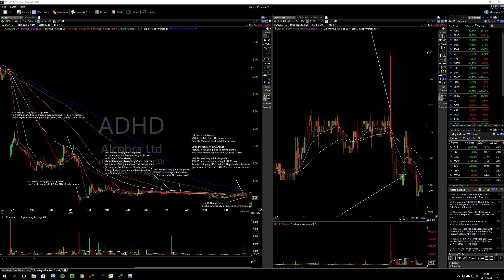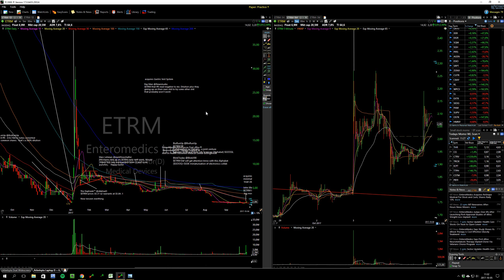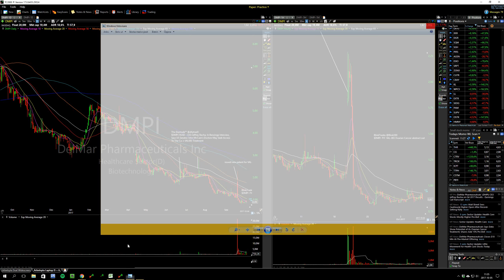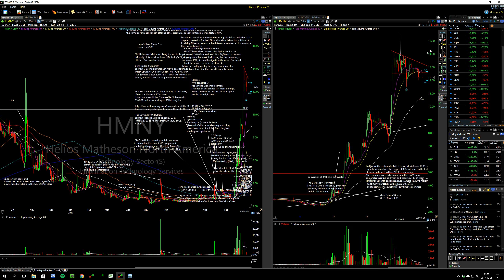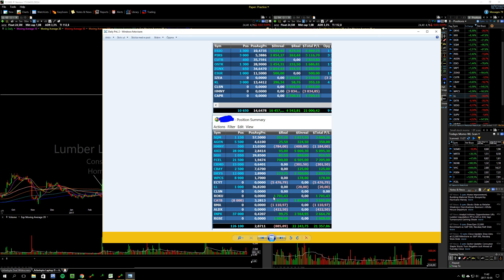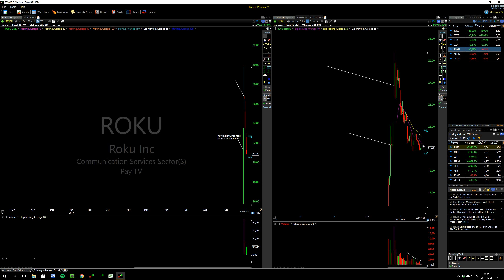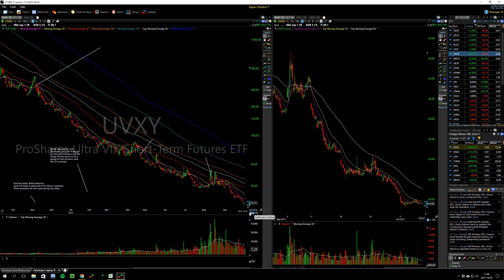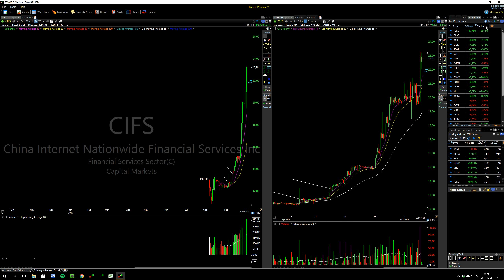Tue and Wed Recaps, Watches for Oct 05